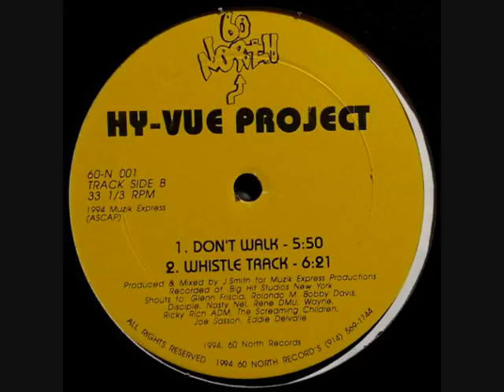Hy-Vue Project - Whistle Track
(1994) 60 North Records ‎– 60-N 001